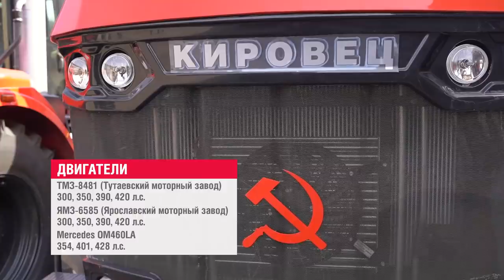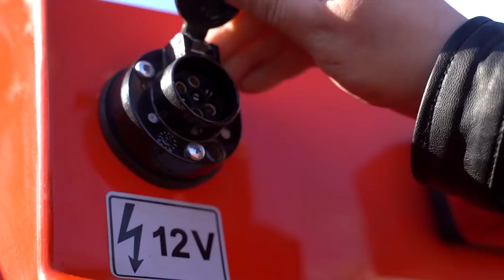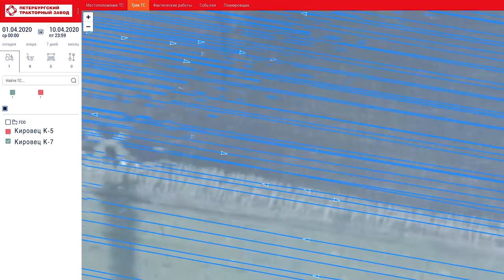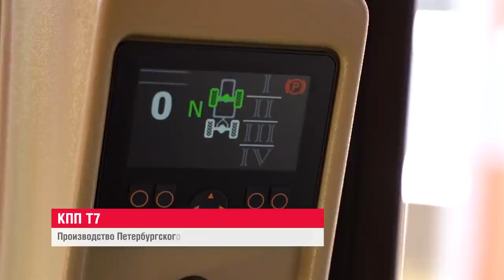Презентация трактора Кировец К-7М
Обзор новинки 2020 года